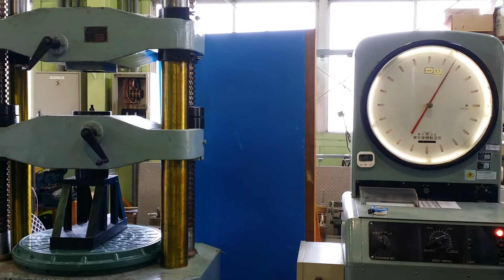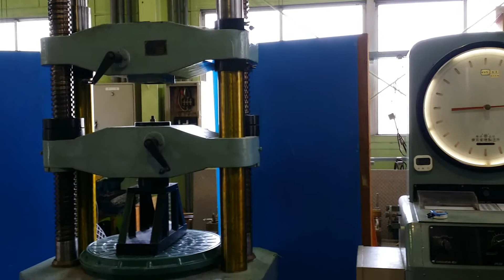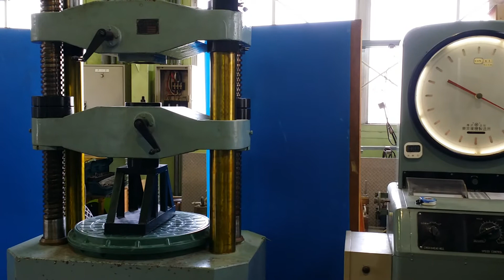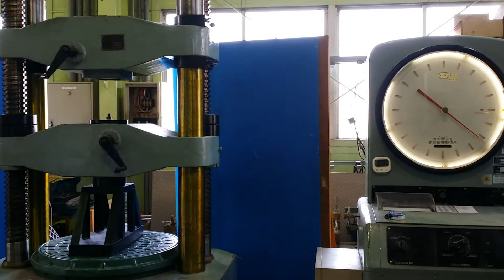GRP MANHOLE COVER LOAD TEST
GRP MANHOLE COVER LOAD TEST -OVER TO 20TON